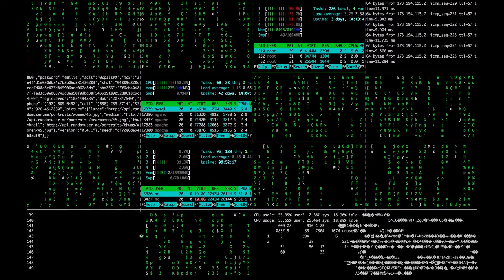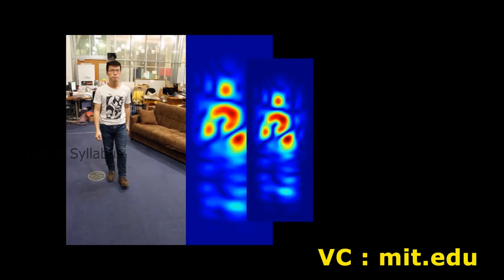நம்மை கண்காணிக்கும் Wi-Fi | What is Wi-Fi Radar Technology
According to Massachusetts Institute of Technology students research, with WiFi signals we can track peoples behind wall. It can replace expensive wall radar technology which is presently used for military, fire & rescue operations.

Wi -  Fi uses radio frequency  waves. strength of this signals will affect by human body. By analyzing these changes user can monitor people behind the wall.